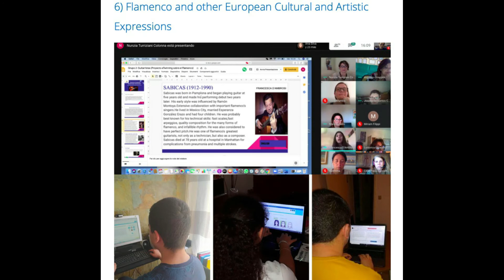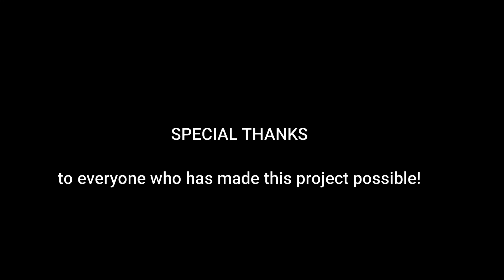Flamenco and other European Cultural and Artistic Expressions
eTwinning project to enhance intercultural understanding